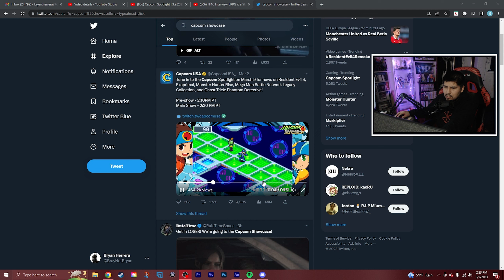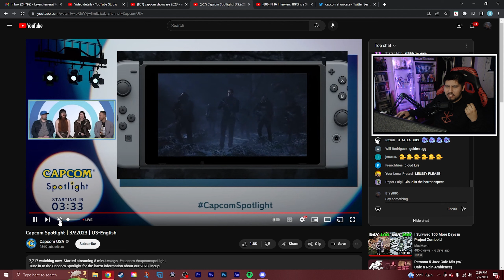Capcom Showcase 2023 - Mar.9 - SF6, Exoprimal, Resident Evil 4 Demo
New Capcom Showcase just drop and it was kinda disappointing but, glad on the news we got for Resident Evil 4 and Exoprimal.

00:00 Intro
01:44 RE on Switch?!
02:09 Street Fighter 6 - New Commentary
05:55 Exoprimal
09:00 Monster Hunter
09:57 RE Movie/RE4 Demo
13:06 End